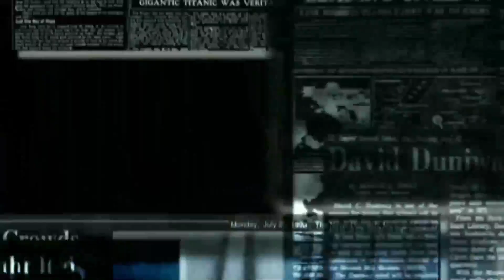India Vs Sri Lanka 1st ODI Match | Ishan Kishan, Prithvi Shaw innings Highlights